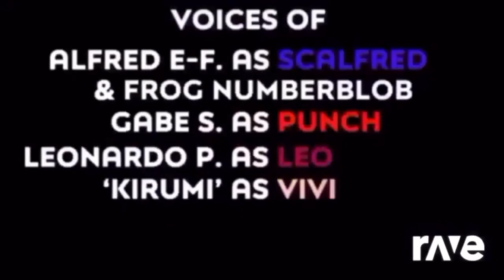2017 Rave Inc. 2018 Rave Inc. 2019 Rave Inc. 2020 Rave Inc. 2021 Rave Inc. RaveDJ